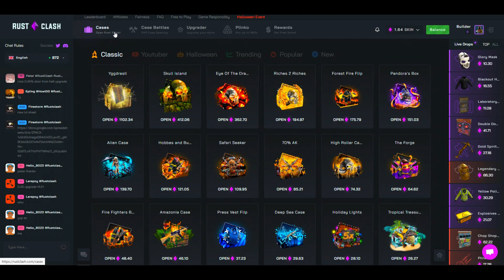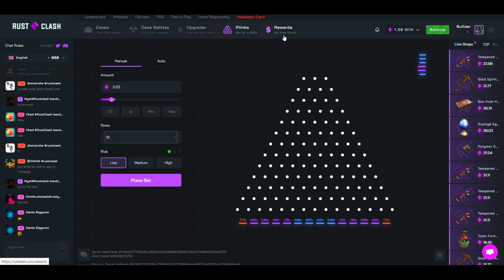RUST - HIDDEN BUNKER for SOLO BASE DESIGN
😎  Use until fixed :D  😎